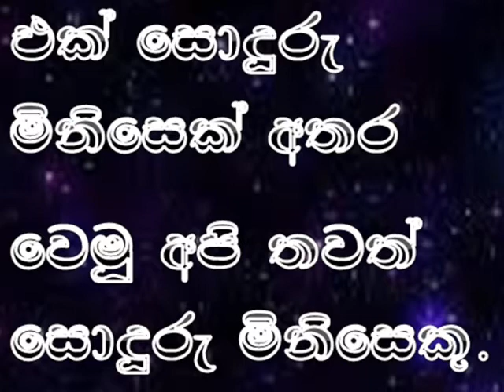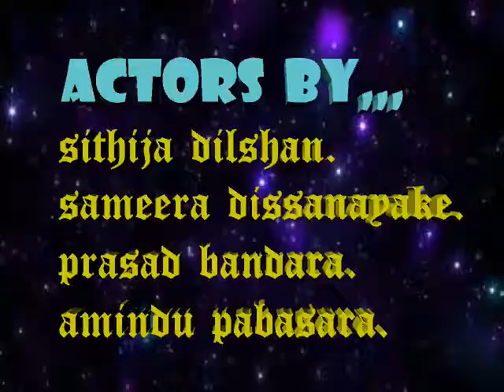VIDU ART COPARETION.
D.S.SENANAYAKE COLLAGE KANDY
MEDIA UNIT
Let's be among the closest people We are nice people